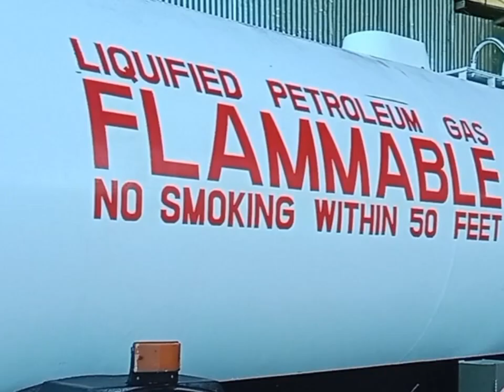Tapos na Ang trabaho namin Nakaulwi na Ang Isang Lorry truck